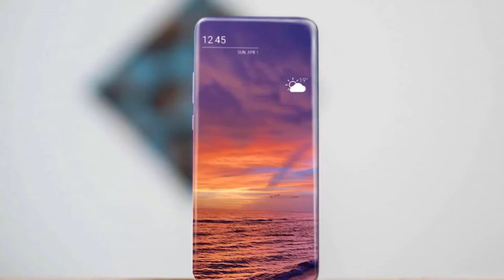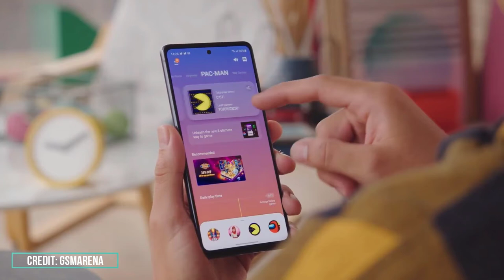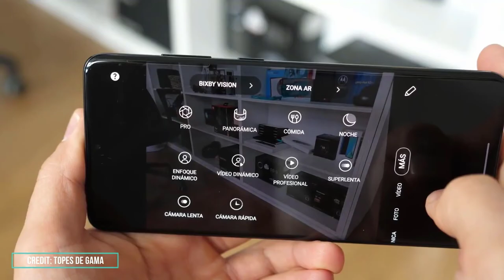Samsung Galaxy S21 Ultra - Latest Update!!